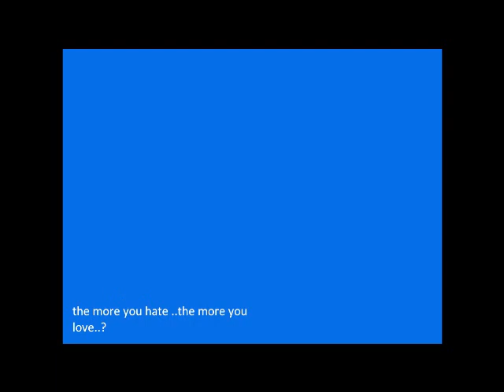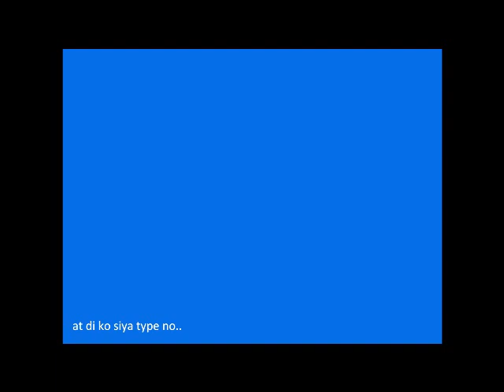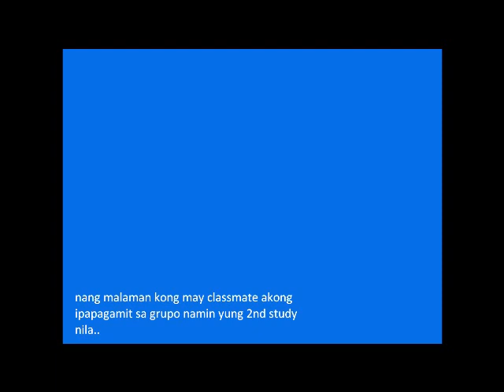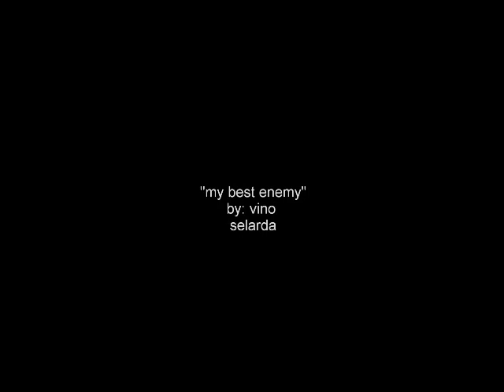my best enemy..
para sa mga parang asot pusa,